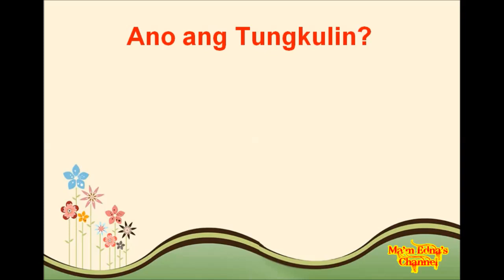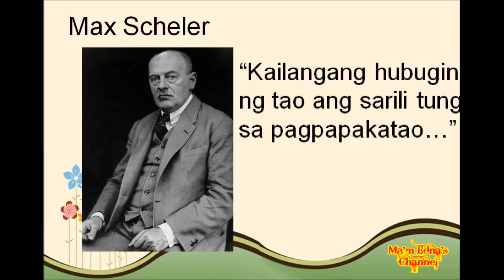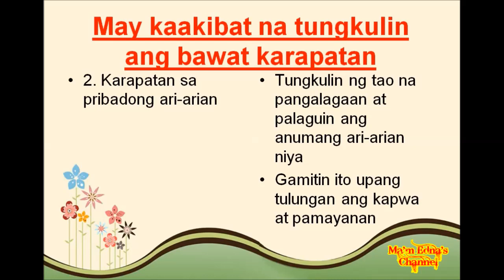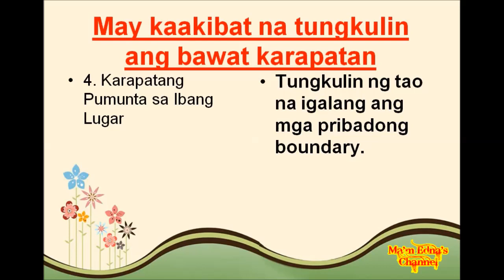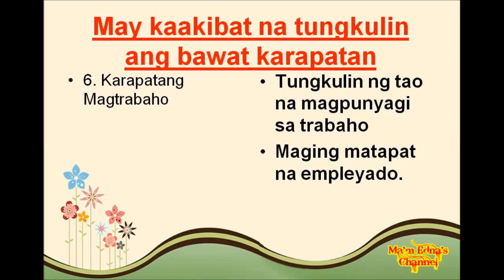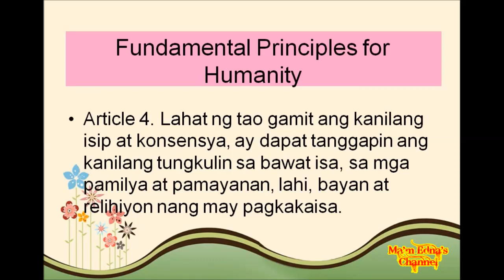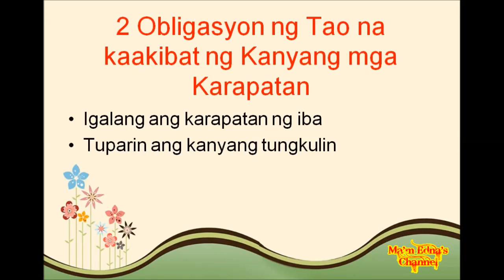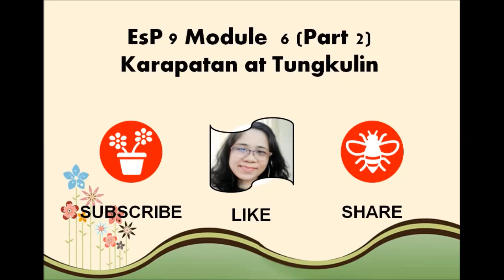EsP 9 Module 6 (Part 2) Karapatan at Tungkulin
EsP 9 Module 6 (Part2) Karapatan at Tungkulin/Ang mga Tungkulin na Kaakibat ng mga Karapatang Pantao

Tinalakay ang mga tungkulin na dapat gampanan ng tao kaakibat ng kanyang mga karapatan.

Sanggunian:
EsP 9 Modyul ng mga Mag-aaral
ph 88-91

Mga larawan mula sa
Pixabay.com
Power Point Stock photos.